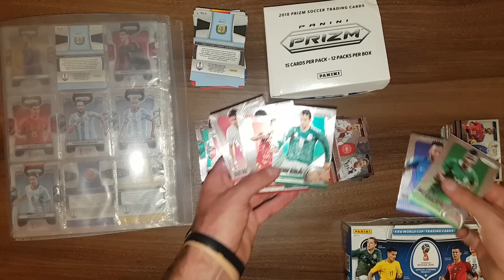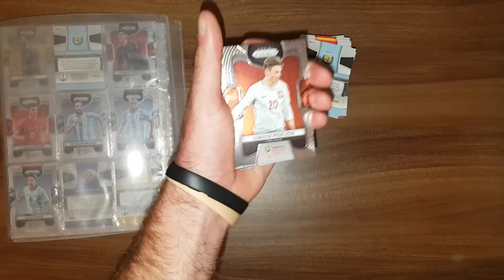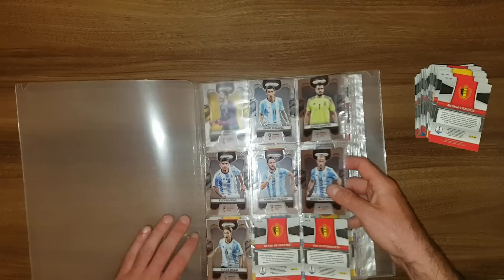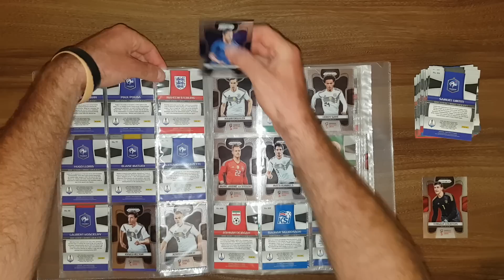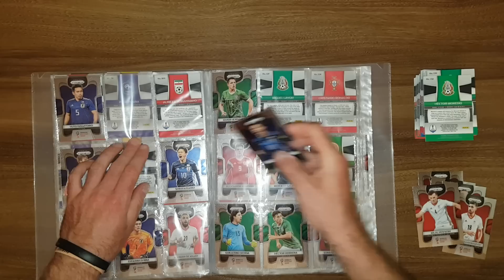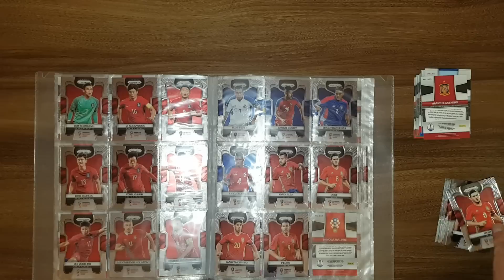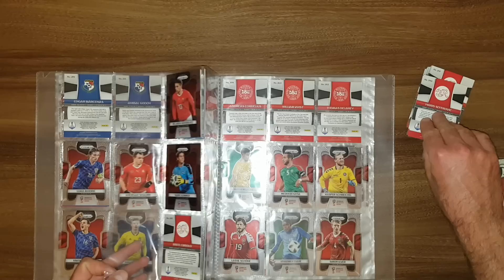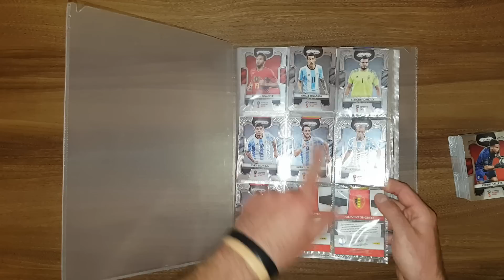PANINI PRIZM WORLD CUP 2018 -UZUPEŁNIANIE ALBUMU NR.2 - WKŁADAM KARTY Z BIAŁEGO BOXA - ILE BRAKUJE ?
Jak myślicie ile brakuje kart po drugim uzupełnianiu???